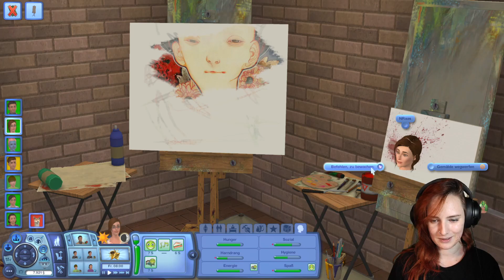Unsterblichkeit für Bashir 🌳 Sims 3 Faulapfelbaum Challenge || Part 109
Part 109 der Sims 3 Faulapfelbaum Challenge

Ziel der Faulapfelbaum Challenge: In der Gastronomiekarriere gibt es eine Gelegenheit namens „Fallobst“, die ich noch nie abschließen könnte. Für diese Gelegenheit bekommt man von seinem Chef einen Apfel von schlechter Qualität. Aus diesem Apfel muss man irgendwie zehn machen, und alle müssen von schlechter Qualität sein – das Problem: Wenn man den Apfel einfach einpflanzt, ist der Baum in der Regel von normaler Qualität und die Erzeugnisse dementsprechend auch zu gut für die Gelegenheit. Und ein Zeitlimit hat diese Gelegenheit auch noch! Ich konnte das bisher noch nicht lösen, daher tun wir das jetzt in diesem Let’s Play! Die Frage ist nur… wie lange wird das dauern?!

▶ Checkt auch gerne mal meinen Zweitkanal ab, auf dem es Sims Let' Plays auf englisch gibt: